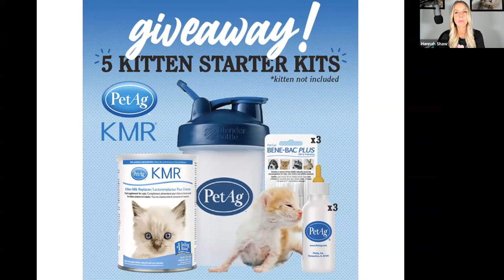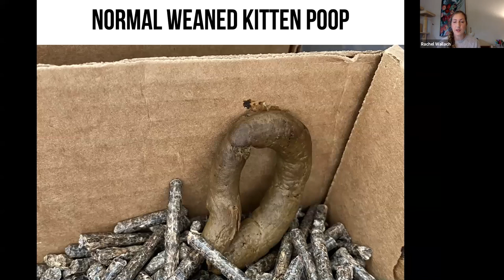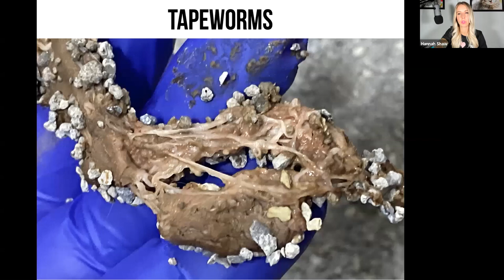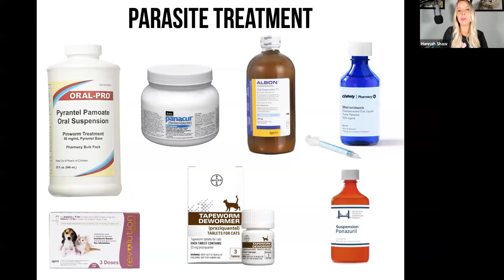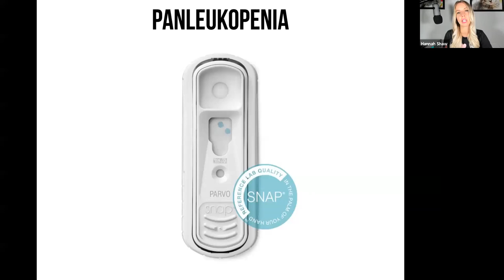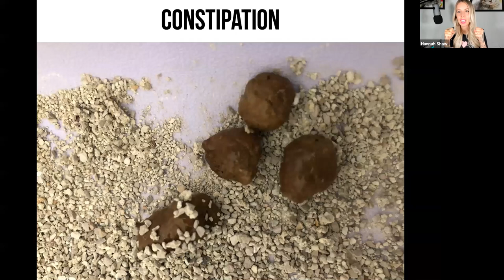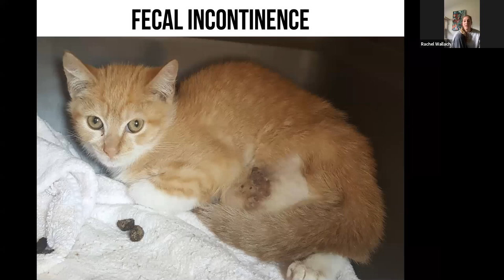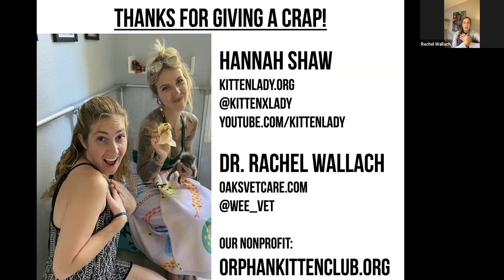Kitten Poop: Everything You Need to Know to Keep Them Healthy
Do you want to learn to get to the BOTTOM of kitten poop problems? We all know that it totally STINKS to care for kittens with problem poop. In this webinar, we DUMP tons of information on feline fecals & how to help the tiniest poopers feel better! This talk is truly the number one resource on NUMBER TWO. Best of all, you can watch it from home, on your favorite couch or STOOL! Whatever you DOO—DOO not delay! Watch it now! 💩

This webinar, “What’s the Scoop on Kitten Poop?” was hosted by Cat Camp, Dr. Rachel Wallach, and "Kitten Lady" Hannah Shaw. Originally broadcast live as part of Cat Camp 2021. Learn more and register for upcoming events

Chapters
0:00 Introduction
7:14 Why Poop Matters
9:59 What is Normal Poop?
28:24 Diagnostic Methods
43:26 Diarrhea
45:25 Parasites
1:11:06 Bacterial Infections
1:26:06 Viruses
1:36:25 Diet & Lifestyle
1:56:05 Constipation
2:11:24 Bleeding
2:13:00 Congenital Conditions
2:21:13 Considerations
2:40:45 Q&A